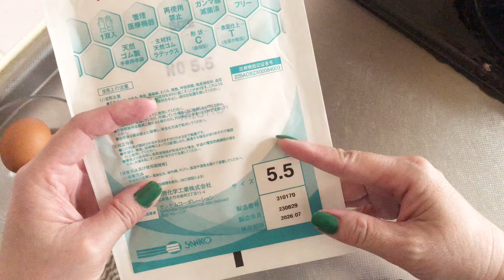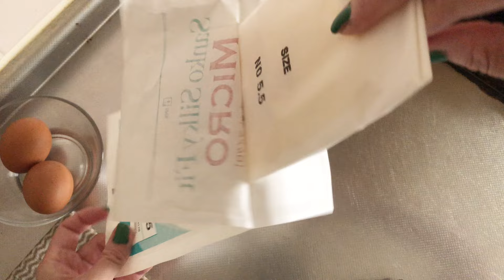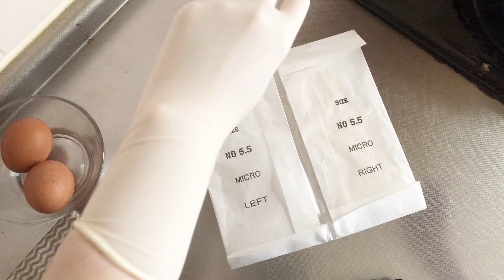【ASMR gloves】Tamagoyaki🐣🥚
Thank you for always watching YouTube
This time on YouTube...
It will be egg yaki🥚🐣